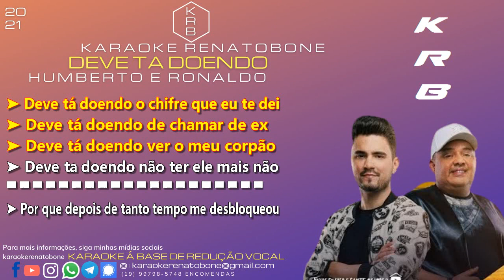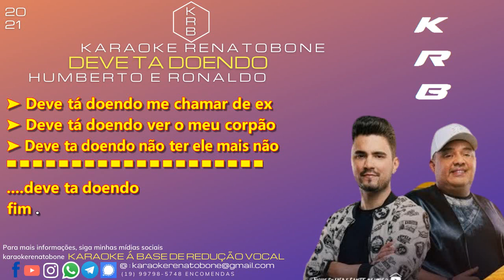DEVE TA DOENDO - HUMBERTO E RONALDO - PLAYBACK KARAOKE INSTRUMENTAL